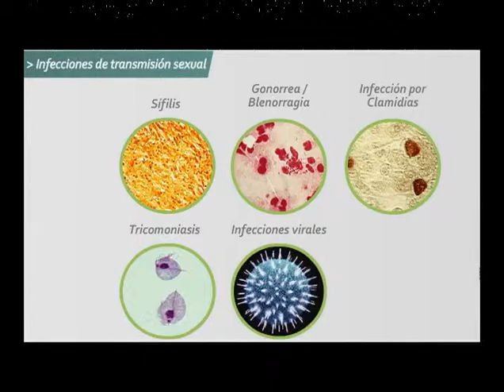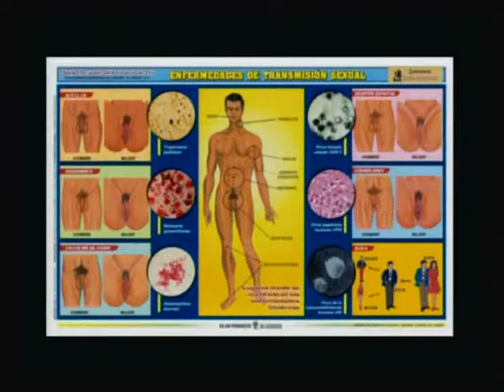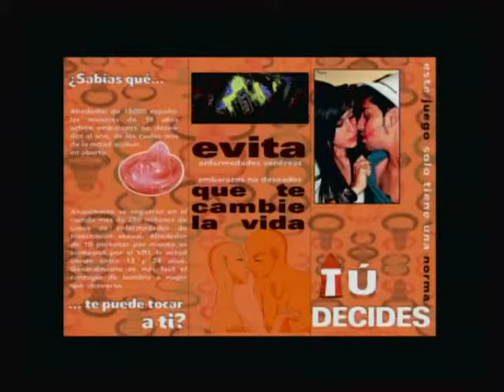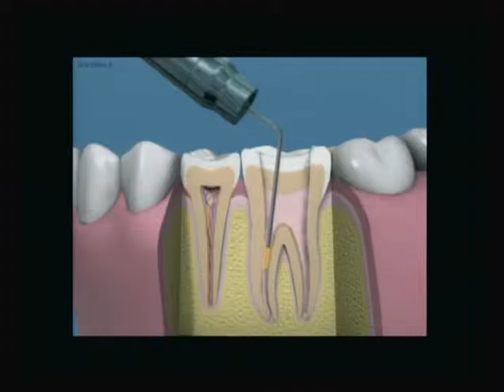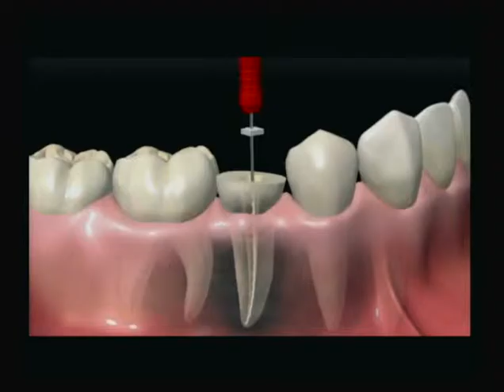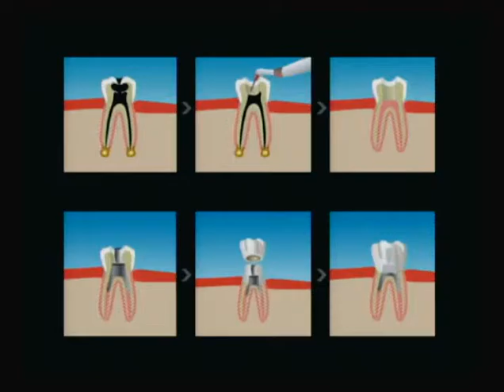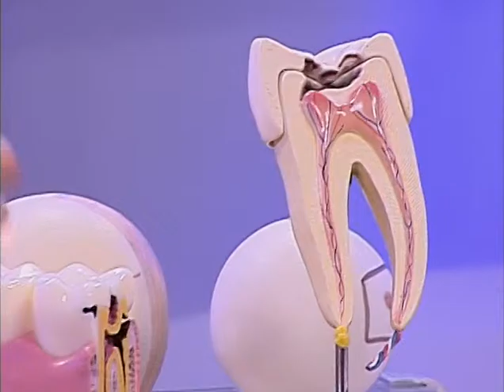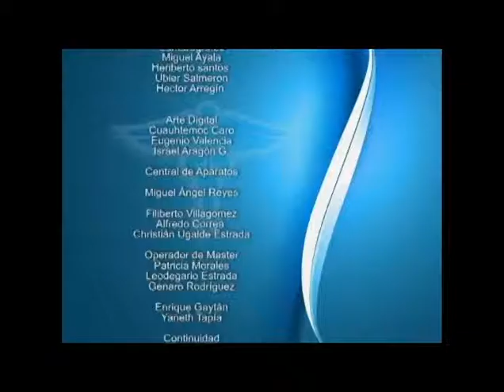"Enfermedades de Transmisión Sexual y Endodoncia"